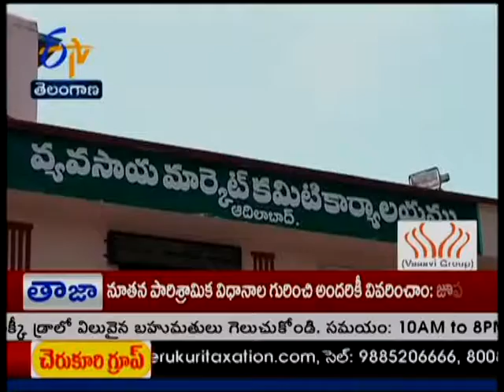C.C.I. CENTERS WILL OPEN ON 15 TH OCT IN ADILABAD TS - జైకిసాన్ - 1st October 2015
Jai Kisan - 1st October 2015.